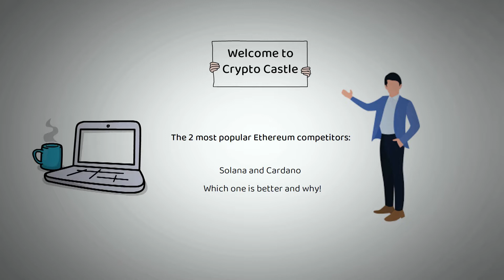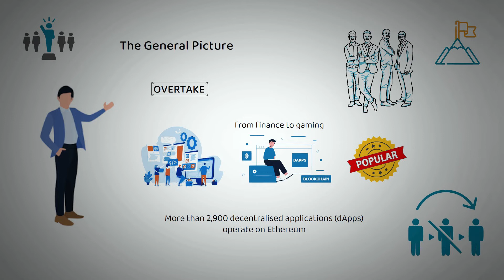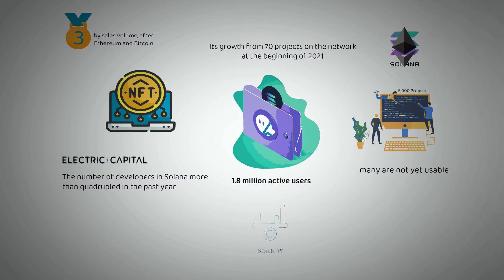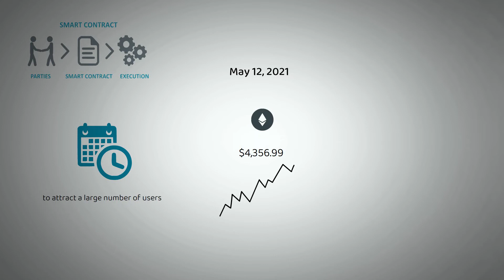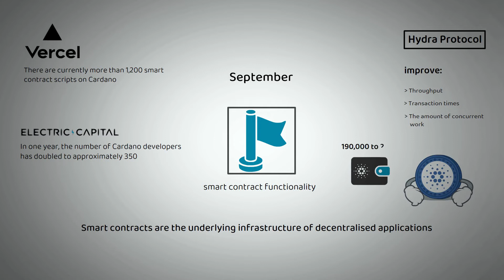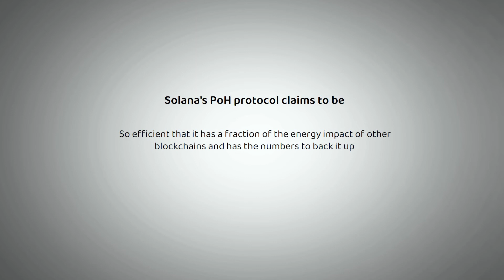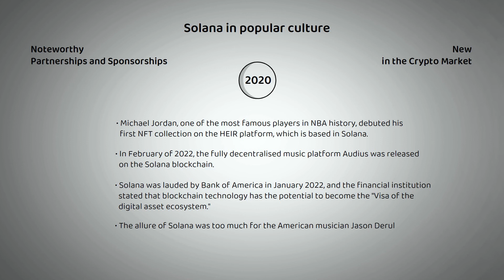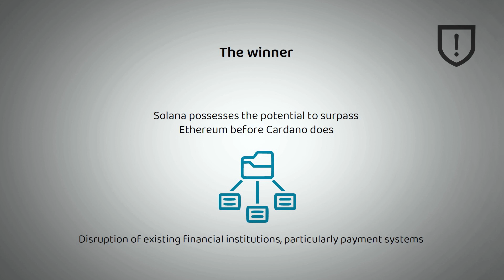SOLANA VS. CARDANO: WHICH COULD OVERTAKE ETHEREUM FIRST?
Solana vs.Cardano: which could overtake Ethereum first? Which of Solana and Cardano could surpass Ethereum first?

As the first blockchain with smart-contract functionality, there is no doubt that Ethereum is giving the nascent cryptocurrency market more real-world utility as opposed to pure financial speculation. The issue, however, is that when the community's demand is at its peak, prices may be excessive.

However, other blockchains are working to address Ethereum's issues. Solana and Cardano, for example, are two so-called "Ethereum killers" that have the potential to become more prominent on the cryptocurrency market. Which one is more likely to overtake Ethereum in the near future? Let’s find out in today’s video!